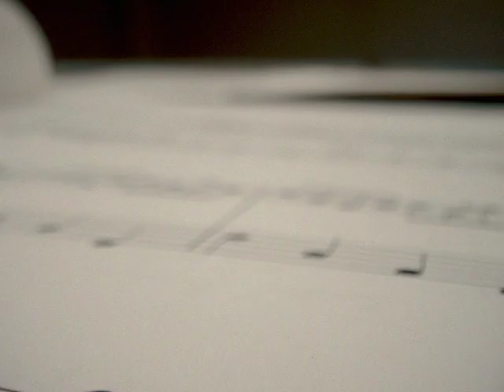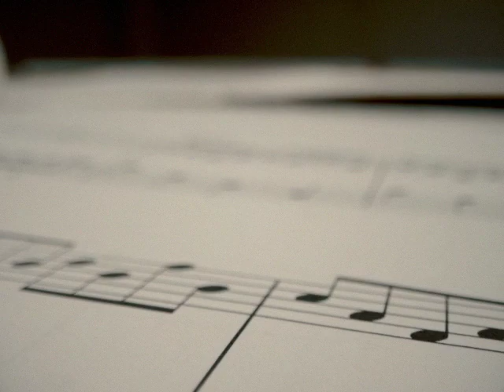Synthgo Feat.Karel Sanders - Back In My Life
Music Producer: Tai Quach
Composer: Tai Quach/Karel Sanders
Lead Vocals: Karel Sanders/Tai Quach
Back up Vocals: Tai Quach
Lyrics: Tai Quach/Karel Sanders

Available on all digital music stores.

Amazon music